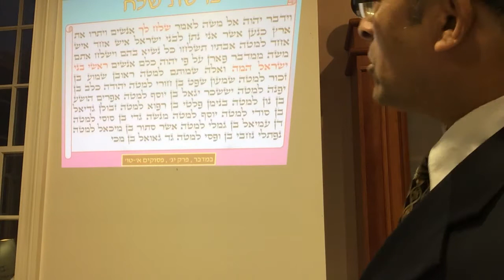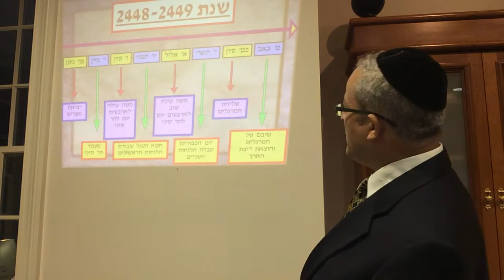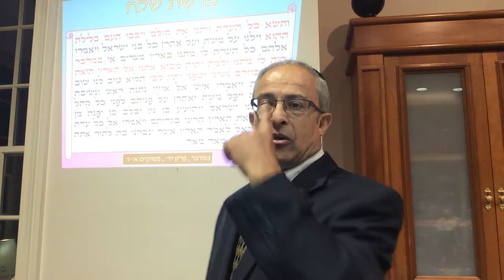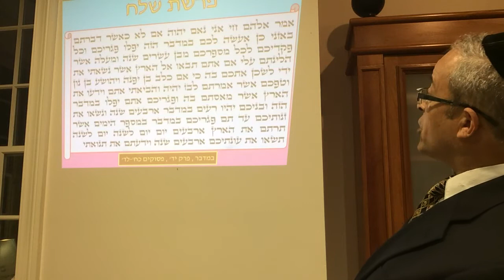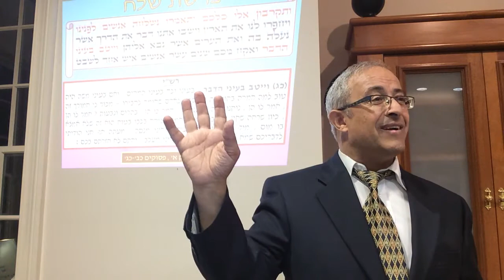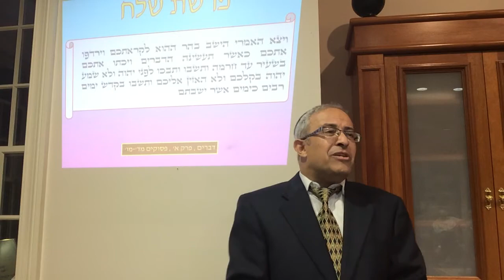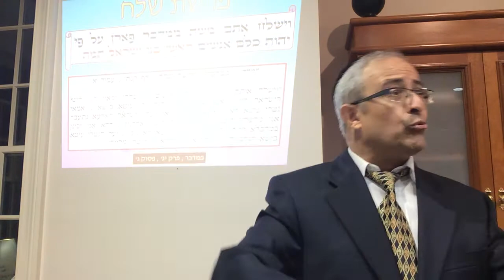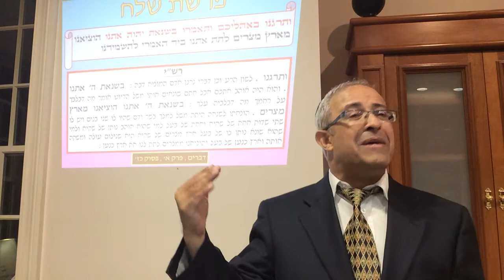פרשת שלח - חטא המרגלים [גירסה מורחבת] - הרב ינון קלזאן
כיצד קורה שניתוח של אותם נתונים בדיוק מוביל להערכות ומסקנות שונות בתכלית ? , מהו הנתון הסמוי שבאמת מכתיב ומדריך את מסקנותיו של המנתח ? , לימוד מעמיק ויסודי של משימת הריגול הכושלת בתולדות עם ישראל ותוצאותיה

בס"ד